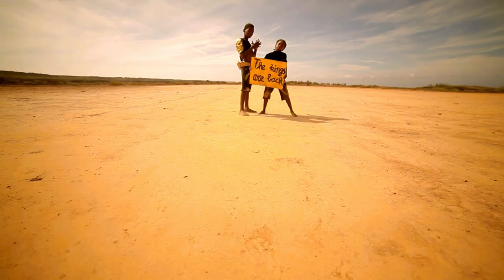Area 51 Ft Bollebof & Nette Jongens - Dat is van mij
New single From the Upcoming EP  "The Kings Are back" .
Pre order Dat is van mij NOW!
Download Urban Chase on Google Play & Appstore
Beat Produced by : Ill Flavaz
Executive Producer : Gudda GetAMilli
Director : Ryan Navarro
Assistant Director : Lyric Bito
Casting by NJ Entertainment and More.
Make Up by Jolanda Smulders
Special Thanks  to : Injerreau Navarro, Clayverney Carolina, M-Raiz, Bboy Puff, Mr Bito, Verney Jansen, Press Play BV, Leyozjandro & Dangie and all the Girls that joined us.